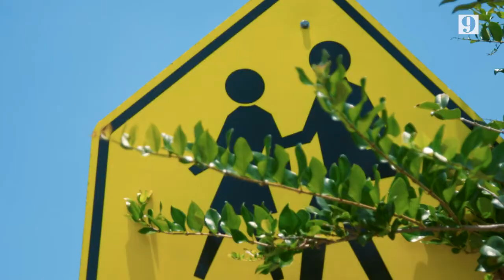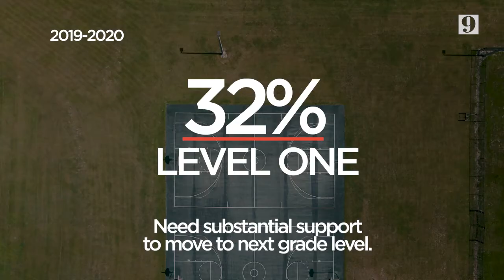Pandemic Learning Gap - Are Kids Catching Up Now? | WFTV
The COVID-19 pandemic has impacted children inside and outside the classroom. 9 investigates what teachers are doing now to address the learning gap. Plus, a high school student recounts his experience through online learning and his return to campus.

Eyewitness News: Source is your first-hand experience of our newsgathering process. With full transparency, we balance everything with a 360-degree perspective, showing you where we get our information from and who our sources are.

ABOUT WFTV Channel 9:
WFTV Channel 9 is your home for breaking news, live video, traffic, weather and your guide
to everything local for Orlando and Central Florida.